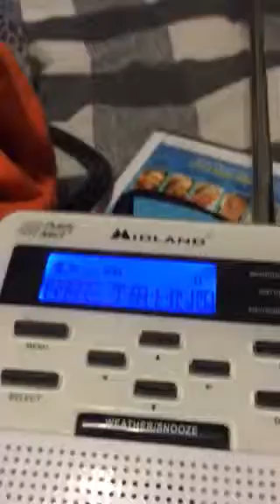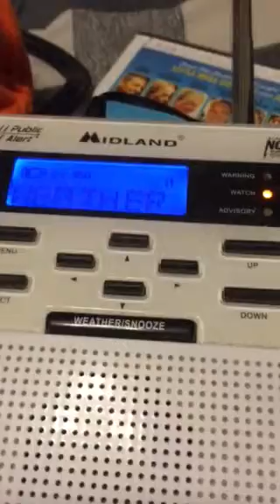EAS #120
Severe Thunderstorm Watch!